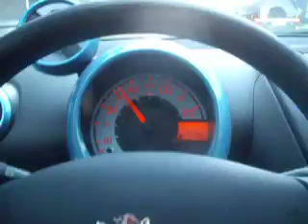Die Wochenend Planung steht Teil II xD